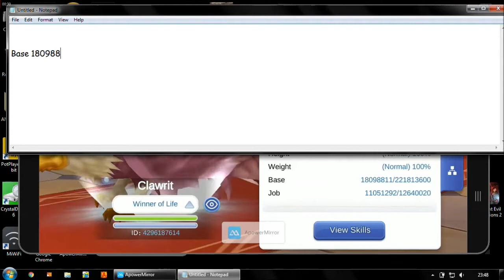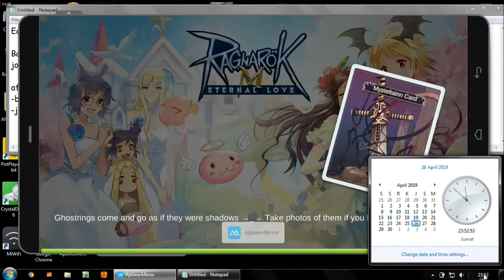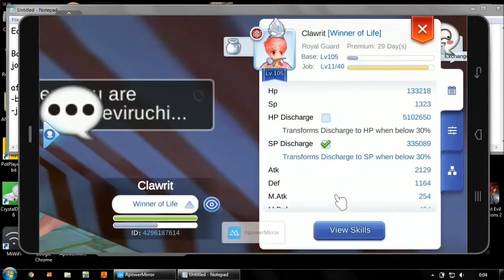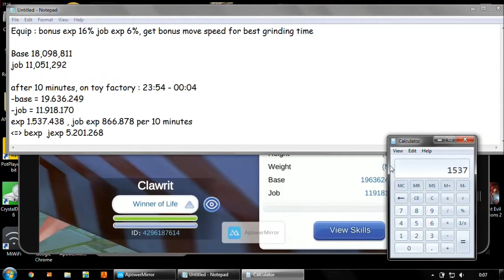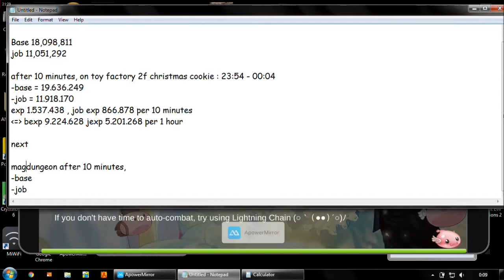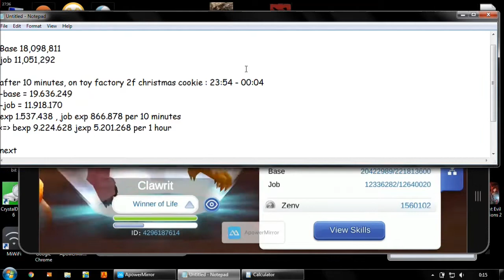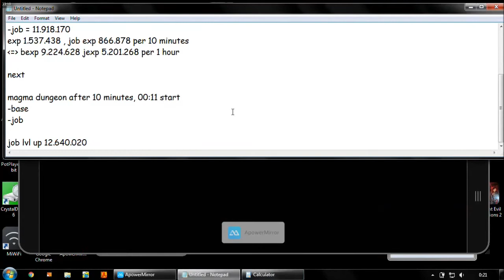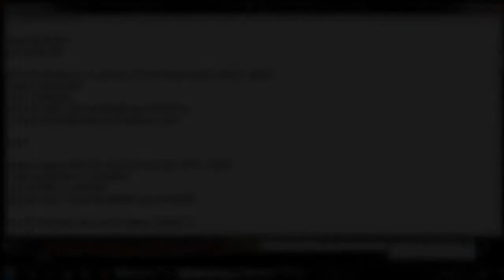Ragnarok Eternal Love - Best Grinding Spot For Royal Guard After Episode 4.0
Disini gwe ngebandingin exp per jam antara toy factory sama tempat hunt baru yaitu magma dungeon, ditonton ampe abis yah bro klo mau tau detail lengkap itung2an exp nya... yang mau nanya2 tulis di kolom komen aja... Enjoy~